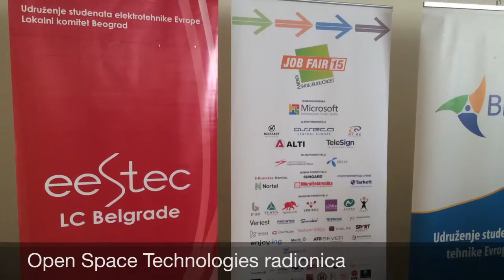Soft skills i traženje posla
Na sajmu zaposljavanja Job Fair 2015 u Beogradu, u okviru Open Space Technology radionica, održana je prezentacija evropskog projekta Grading Soft Skills (GRASS) gde su studenti upoznati sa pojmovima socijalnih i društvenih veština (eng. soft skills), digitalnim bedževima i njihovom primenom na Univerzitetu u Beogradu. Prezentaciju su izveli prof. Vladan Devedžić i doc. Bojan Tomić sa Fakulteta organizacionih nauka, Univerzitet u Beogradu. Datum prezentacije 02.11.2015. godine.

Prvi deo: Soft skills i traženje posla